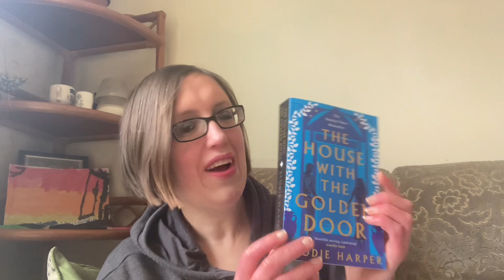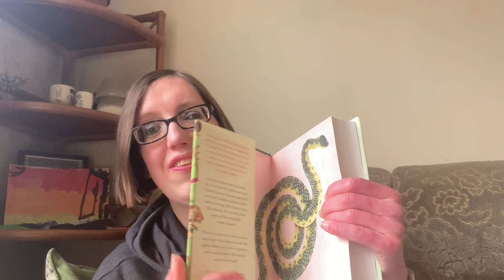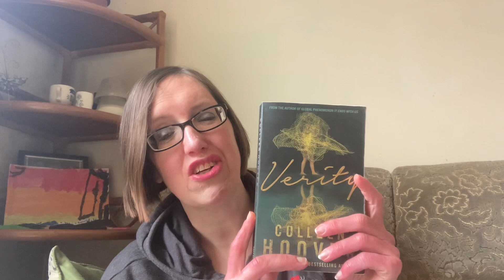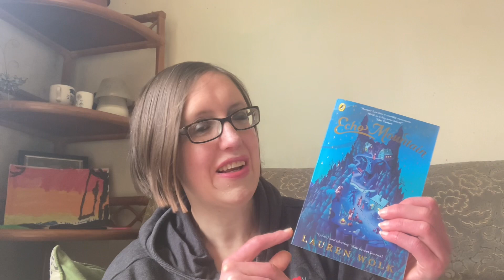Gratitude Journal March 2023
Thank you all for the birthday messages. I have so much to be thankful for all the time but in March I want to thank these channels;